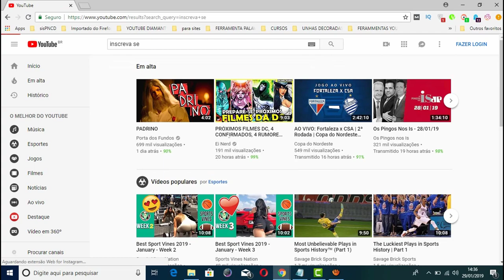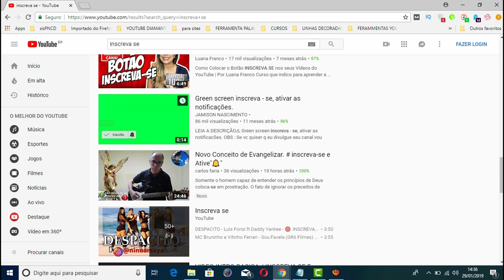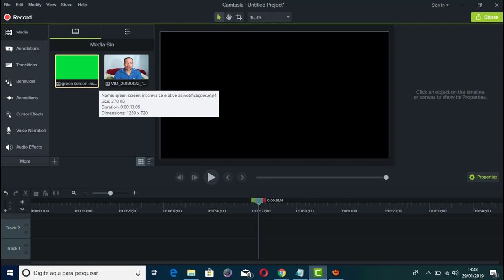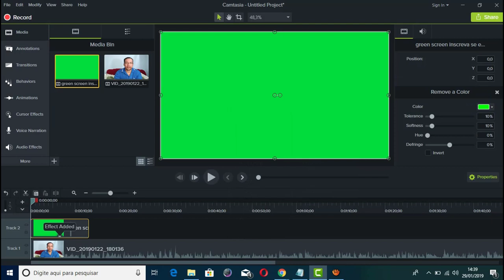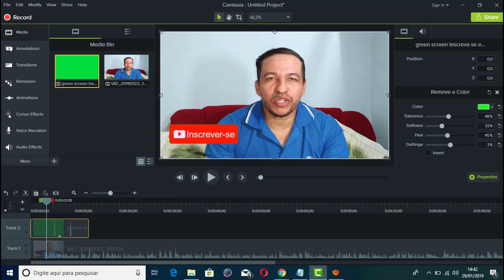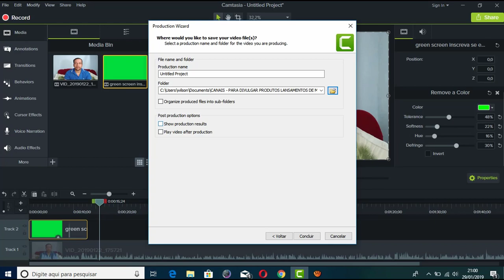COMO COLOCAR BOTÃO INSCREVA SE NO VÍDEO DE FORMA SIMPLES E FÁCIL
VEJA TAMBÉM!
Como Verificar Canal do Youtube Sem Precisar Usar Celular 2018